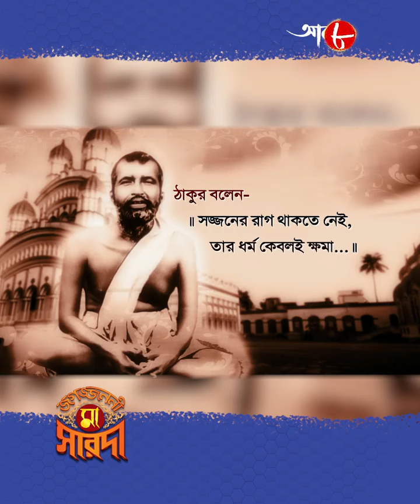জগজ্জননী মা সারদা | Jagajjanani Maa Sarada | Dramatic Scene | Bangla Devotional Serial | Aakash Aath